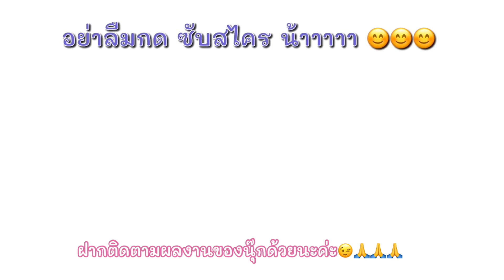รีวิว ลูกโป่งแฟนซี ราคาหลักสิบ ได้งานหลักพัน จากร้าน MR D.I.Y.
ขาดไม่ได้กับเสาลูกโป่งแฟนซี ตกแต่งงาน เพิ่มความโดดเด่น ให้งานคุณน่าสนใจยิ่งขึ้น